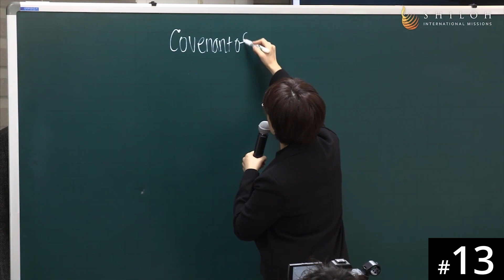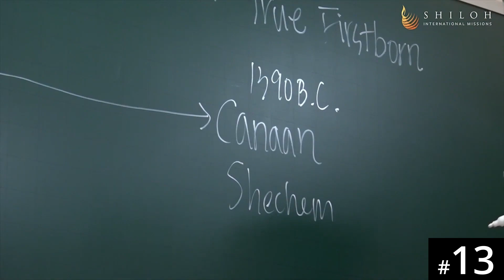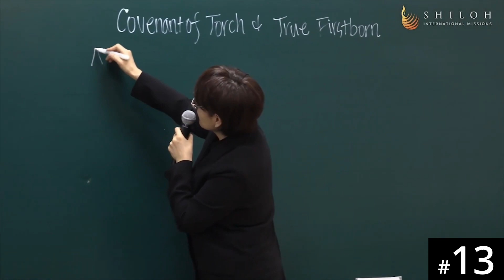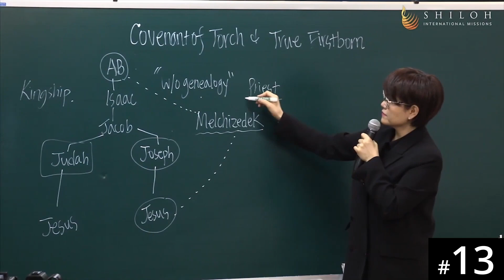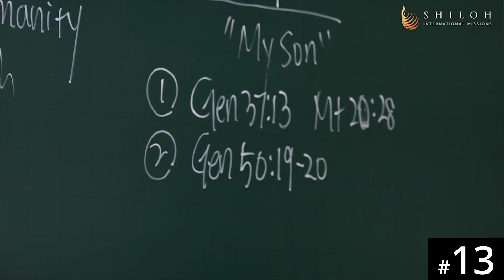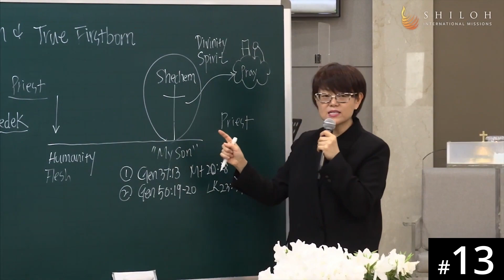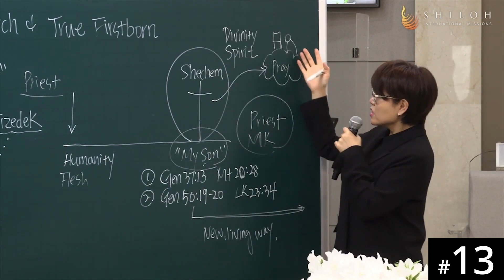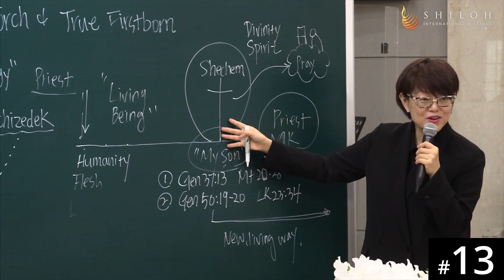[Urdu] HORA120 Lecture 13